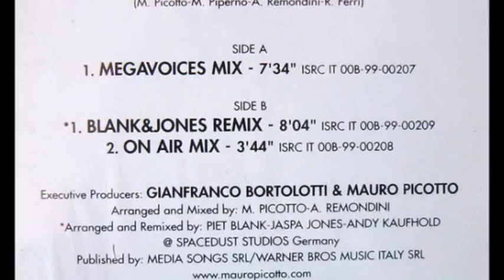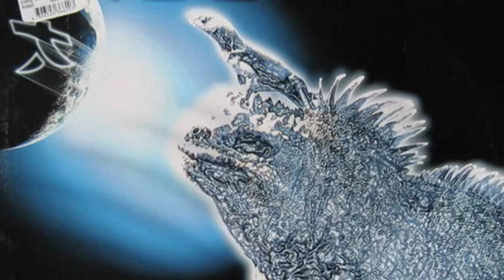Mauro Picotto - Iguana (Megavoices Mix). 1999